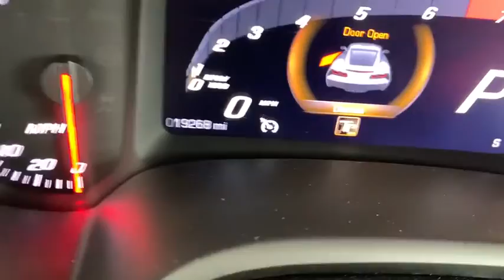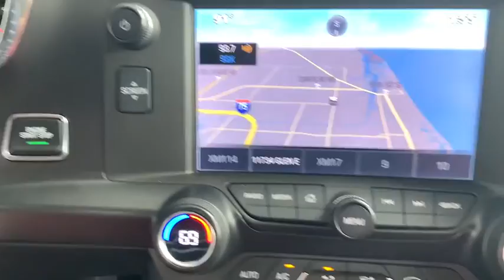2014 Chevrolet Corvette_Stingray Naples, Bonita Springs, Fort Myers, Cape Coral, Sarasota, FL 14629A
Cyber Gray Metallic Used 2014 Chevrolet Corvette_Stingray available in Naples, Florida at Mercedes Benz of Naples. Servicing the Bonita Springs, Fort Myers, Cape Coral, Sarasota, FL area.

**CLEAN CARFAX **LOCAL TRADE-IN **ONE OWNER.brWE OFFER MARKET BASED PRICING PLEASE CALL TO CHECK ON THE AVAILABILITY OF THIS VEHICLE. WELL BUY YOUR VEHICLE EVEN IF YOU DONT BUY OURS. **CONCIERGE SERVICE. WELL PICK UP YOUR VEHICLE AND DROP OFF A MERCEDES BENZ LOANER CAR FREE OF CHARGE. **24 HOUR CUSTOMER ASSISTANCE. **FREE LIFETIME CAR WASHES w/THE PURCHASE OF ANY NEW OR USED VEHICLE. **brbrbrAwards:br * Car and Driver 10 Best Cars * Wards 10 Best Engines * NACTOY 2014 North American Car of the Year * 2014 KBB.com Brand Image AwardsbrCar and Driver January 2017.brbrReviews:br * If you like the idea of owning unimaginably good horsepower and performance value and controlling it from a Ritz-Carlton of an interior the Corvette Stingray couldnt make more sense. Source: KBB.combr * Relentless V8 power; impressive handling and braking; upgraded interior with new electronic features; roomy cargo area; nifty rev-match manual transmission. Source: Edmundsbr * With its sculpted athletic exterior and driver-oriented cockpit Stingray is a beautiful weapon against the ordinary. But its ingenious design is purpose-driven. A lightweight aluminum space frame replaces steel. Carbon-fiber and carbon-nano-composite structures reduce weight even further to achieve optimal handling and acceleration. Provocative purposeful and sculpted for optimal performance the Stingray coupe is low light and lean. Increased downforce keeps the vehicle planted while its functional exterior vents create a totally new breathing experience to reduce lift and minimize drag. The advanced ventilation systems help air flow from front to back cooling critical components of the perfectly balanced powertrain. Illuminated by innovative digital features and intelligent driver controls the Stingray cockpit is a stunning change from your typical interior scenery. An ingenious available color Head-Up Display complements the customizable dual display featuring two 8-inch screens. A sweeping freeform line spans the instrument panel and flawlessly carries over into the door trim and console. And every inch is imbued with a deep respect for authentic materials. Real aluminum. Available carbon fiber. Grade A leather hand-selected and crafted to adorn a new generation of elegance. Completely redesigned the 6.2L V8 engine boasts up to an estimated 460hp 465 lb.-ft. of torque plus 0-60 times of 3.8 seconds. This is complemented with an all-new 7-speed transmission. Intelligent sensors anticipate gear selections and match engine speed for smooth transitions during both upshifts and downshifts. The MyLink system begins with a retractable 8-inch diagonal high-definition color touch-screen. Using steering wheel controls hand gesture and voice recognition capabilities you can talk and text hands-free stream HD Radio and third-party music services like Pandora plus access a broad range of functions including OnStar and available navigation. Source: The Manufacturer Summary